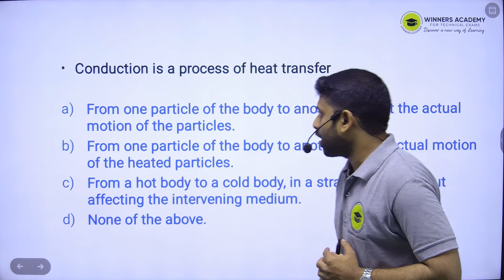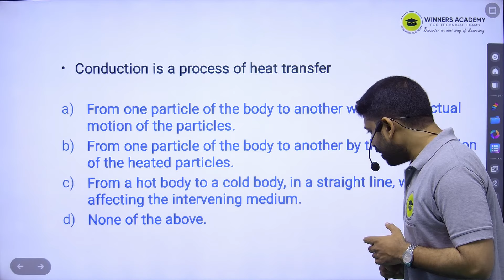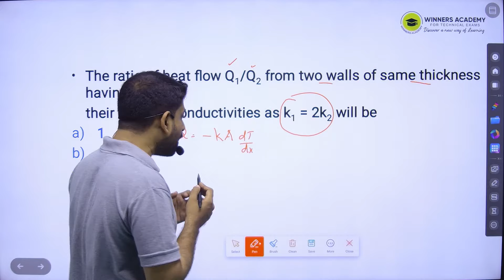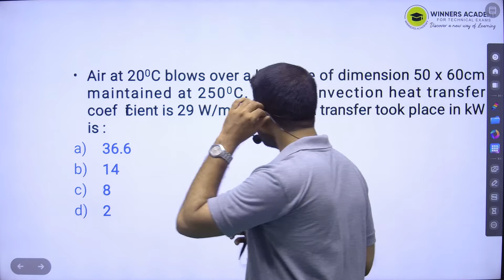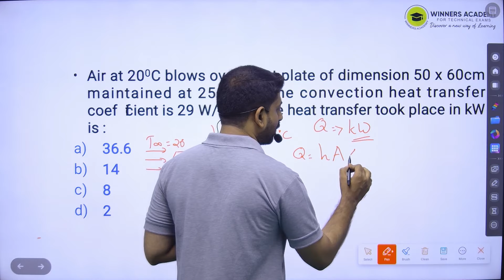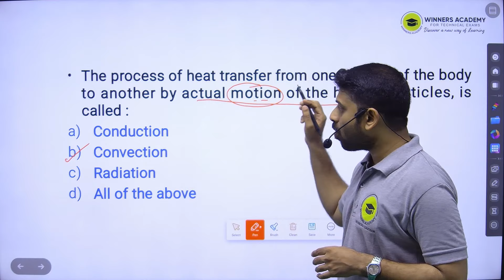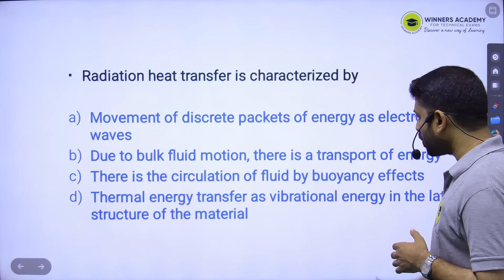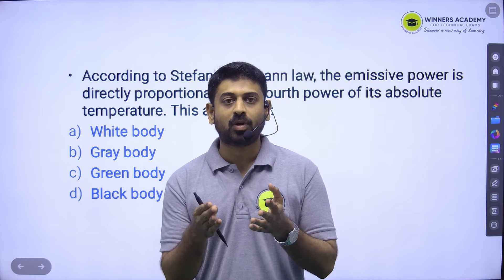HEAT TRANSFER | KERALA PSC | AMVI | WI MECHANICAL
*സ്വപ്ന ജോലി ഇനി കൈയെത്തും ദൂരത്ത്..*

JOIN US FOR  AMVI, WI MECH , LECTURER IN POLYTECHNICS EXAM PREPARATION

പഠനം ഫുൾ സ്പീഡിലാക്കാം മികച്ച അധ്യാപകരോടൊപ്പം..

*OFFLINE / ONLINE / HYBRID BATCHES

*PDF Notes (Printable)
*Question discussion sessions
*Doubt clearing session
*Subject wise Test series
*Model Exams
*Mentor support  & many more...

Admission open for OFFLINE, ONLINE & HYBRID batches